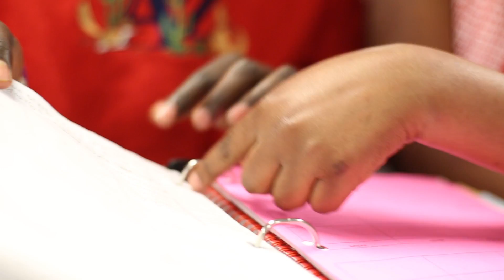Dr. Tino Nyawelo - Changing the Face of Education at the U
Dr. Tino Nyawelo, a research associate at the U with the Center for Science and Math Education (CSME), is changing the face of education at the U through innovative programs including the REFUGES project, which helps members of Salt Lake City's refugee community get tutoring, college prep, and the education they need for success!